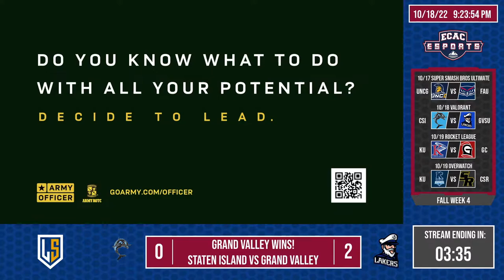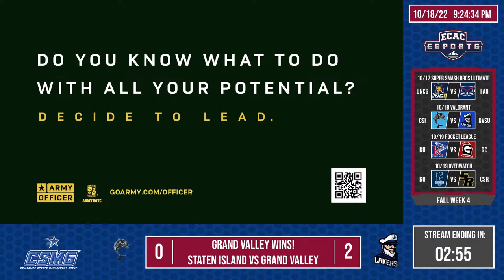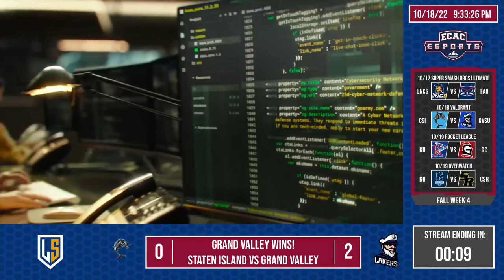ECAC Fall 2022 Week 4 | VAL- Staten Island vs Grand Valley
Today's Matchup:

College of Staten Island vs Grand Valley State University